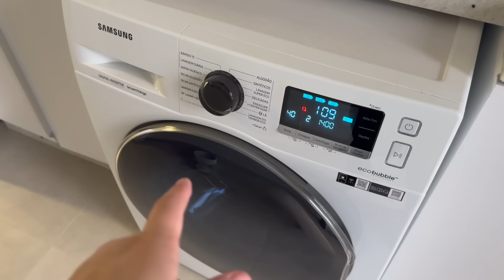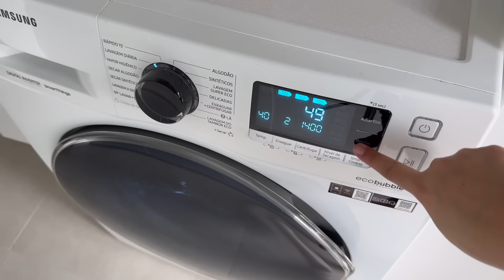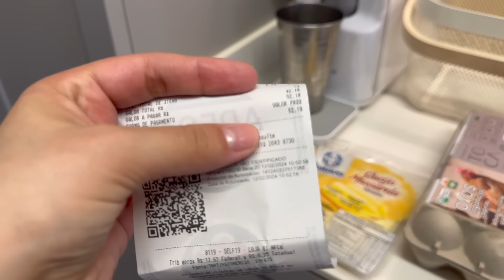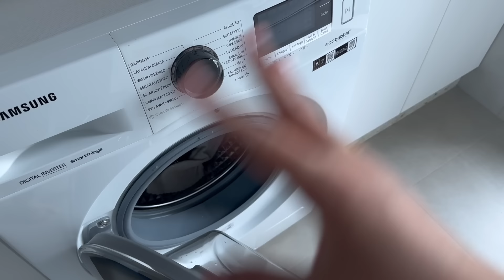ORGANIZANDO A ALIMENTAÇÃO DA SEMANA | comida de verdade, frutas e porções para suco verde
O vídeo de hoje é um vlog da minha segunda-feira organizando nossa alimentação pra semana. Mostrei o preparo das comidas como arroz, feijão, legumes, frutas e porções para fazer suco verde.

Oiii, gente! Eu sou a Fer e meu intuito com o canal é incentivar e inspirar as pessoas a cuidarem da sua casa com amor e capricho. Faço isso compartilhando a minha rotina de dona de casa e minha jornada como esposa servindo minha família em primeiro lugar. Espero que eu ajude você de alguma forma! Meus vídeos vão ao ar toda segunda, quarta e sexta às 12h. Sejam muito bem-vindos(as) ao meu canal!